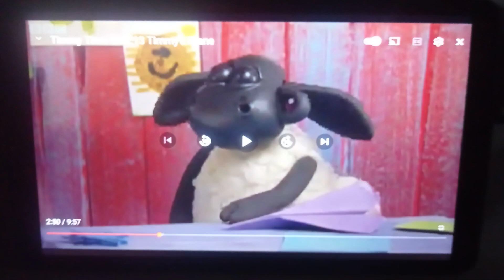Timmy Time Timmy's Plane Speed Up Fast